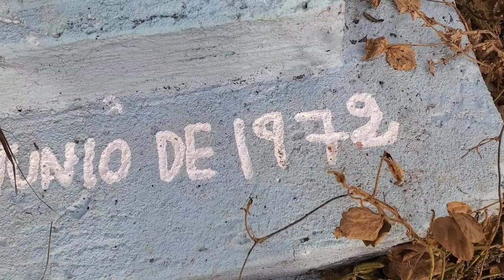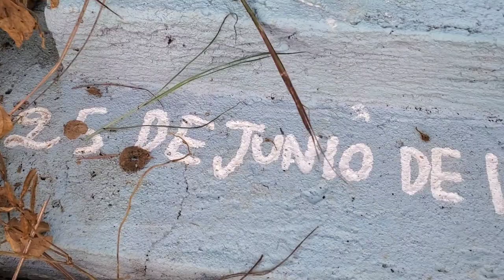Esto logramos divisar a 600 metros de altura una chulada.